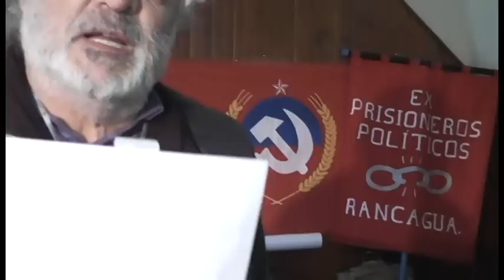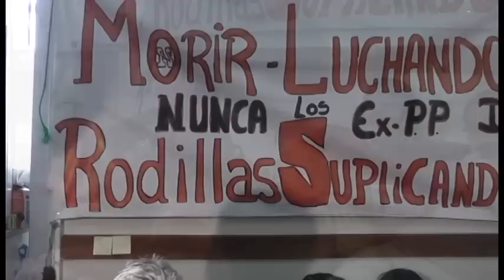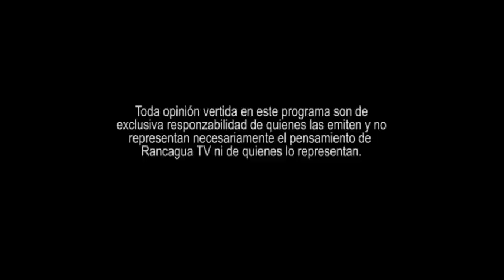RANCAGUA TV ► Documental Ex-Prisioneros Politicos en huelga de hambre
Entrevista exclusiva del Grupo de Ex-Prisioneros Políticos en huelga de hambre (24 días) Realizada el 06 de mayo 2015